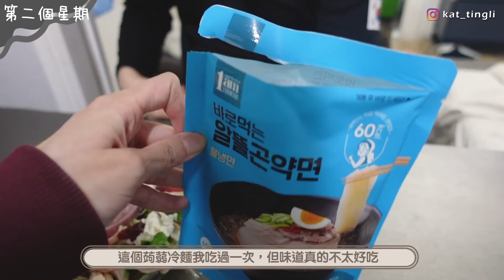韓國男友交往三年內胖了11kg |減肥期又吃五花肉又吃泡麵+ 不挨餓+極少量運動 |南叔86.1kg一個月內減了多少?! ft.森下仁丹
記錄了一個月的減肥結果
因為南叔說成功減重挺有滿足感，比想像中不辛苦
不用挨餓又不用狂做運動又能偶然吃外賣
所以說下個月不會停下來!!會繼續以不痛苦的速度去減下去🤣🤣
之後我會再慢慢記錄的～希望他真的能堅持下去

森下仁丹- 2回殺脂 🔥萬寧全年最抵優惠🔥
優惠期：4月8日至4月21日
優惠價： $496/盒
更可享買3送1優惠！平均只$372/盒 （原價$688/盒）

萬一錯過萬寧優惠的朋友，可以到3ChemBio 網站購買！